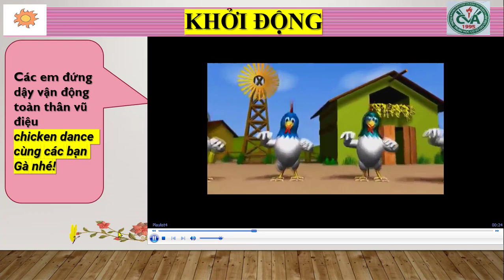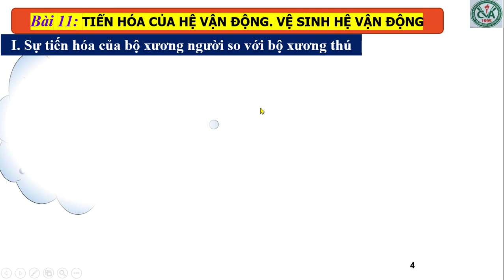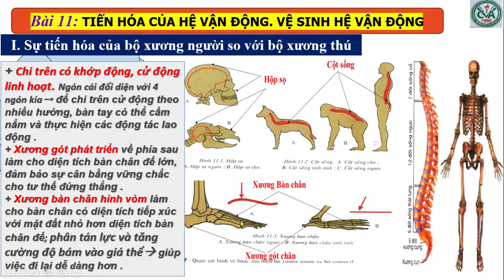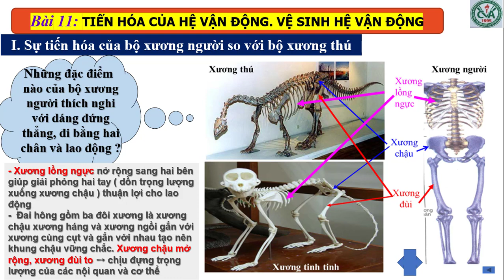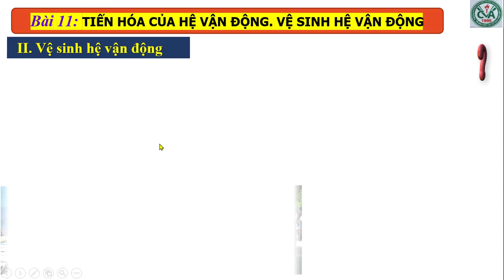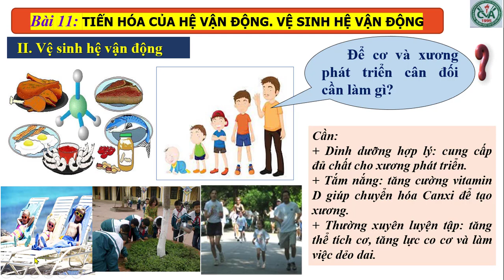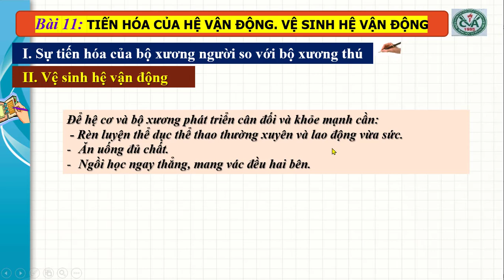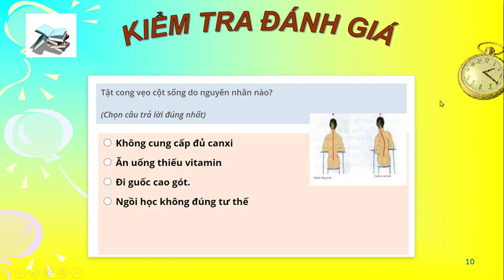SINH HỌC 8 (Tuần 6 / HK1) - Bài 11 - TIẾN HÓA CỦA HỆ VẬN ĐỘNG - VỆ SINH HỆ VẬN ĐỘNG